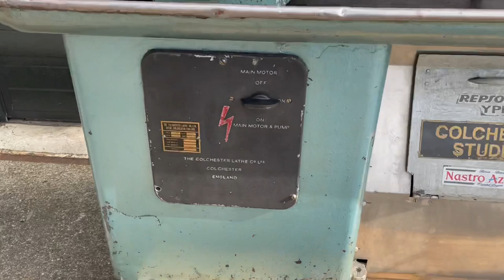Colchester Student MK2 Power Feed Lathe with Accessoires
Colchester Student MK2 Lathe.

Power cross feed.
380V Engine.
Includes all accessoires as shown in the video.

For more quality machine tools follow the channel

Link is in the channel discription.